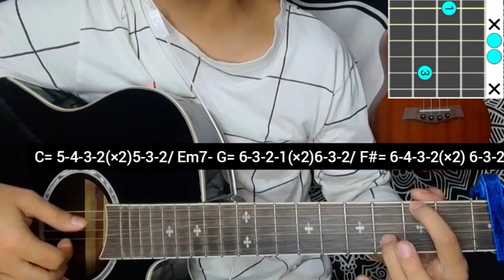Lakhau Hajarau - Sanju Moktan | Guitar Lesson | Plucking & Chords | (Female Version)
Lakhau hajarau by Sanju Moktan 🎶

Lyrics:

लाखौं हजारौं मध्ये तिम्रो मुस्कानले
किन हो मलाई पागल बनाउँछ?
लाखौं प्रयास गर्दा पनि
किन हो मलाई तिम्रै यादले सताउछ?

माया के हो भनेर तिम्रै वरिपरि रहँदा यो मनले थाहा पाउँछ
आज भोलि, सुन्दा तिम्रो बोली यो मुटु असाध्यै रमाउँछ

घामलाई हेरी बस्छु, बादलमा नी तिमी देख्छु
तिमी बिना कसरी बिताउने होला जिन्दगी?
ढाटेको केही छैन, तिम्रो लागि मेरो माया—
कति रैछ हेरिदेउन, यो सानो मुटुमा
चन्द्रमा र तारागण सामु, सारा संसार सामु
देखाइदिन्छु कति माया गर्छु तिमीलाई
भन्नेले भन्नेछन्, माया, मात्र तिमी पाए बालै छैन अरू कोहीको

सातौं जुनी भरि तिम्रै मुहार हेरी
तिम्रै हात समाई जीवन बिताउला
भनन मात्र तिमी, माया
सारा संसार तिम्रै हातमा थमाइदिउला

बादलहरु हेरी, तिम्रै गीत कोरी
आँखाहरू बन्द गरी मुस्कुराउँछु म
हिजो आज, सुन्दा त्यो आवाज
यो मुटु असाध्यै रमाउँछ

Keep Supporting 🎸 ❤
Keep Playing 🎸